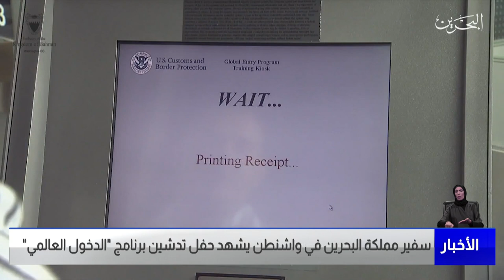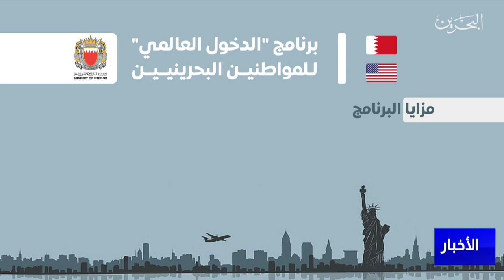البحرين مركز الأخبار : سفير مملكة البحرين في واشنطن يشهد حفل تدشين برنامج الدخول العالمي